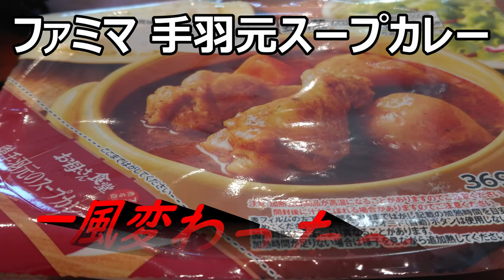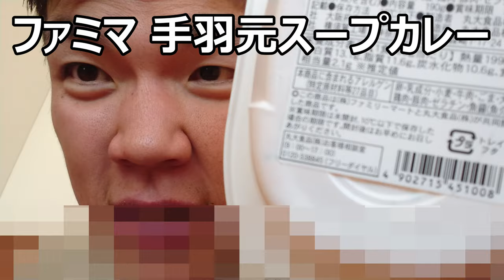ファミリーマートのお母さんが作った一風変わったカレーが予想以上に～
ファミリーマート　お母さん食堂手羽元のスープカレー煮込みを食べてみました。一風変わったカレーの味、どんな風なのかな？
贈り物は此方まで↓
〒153-0042